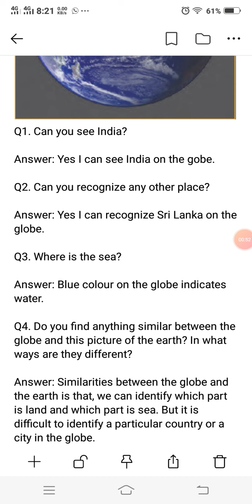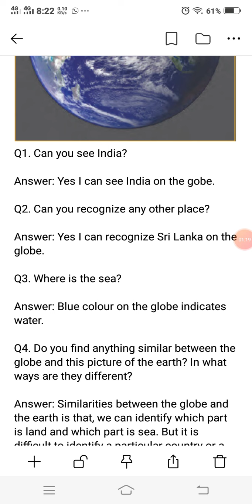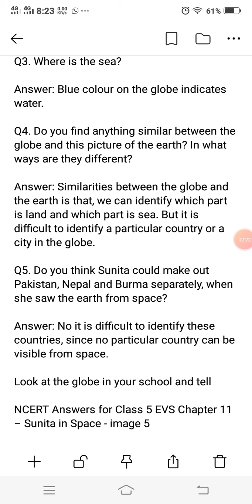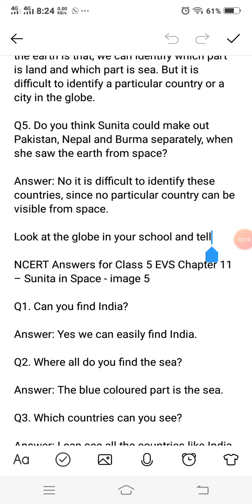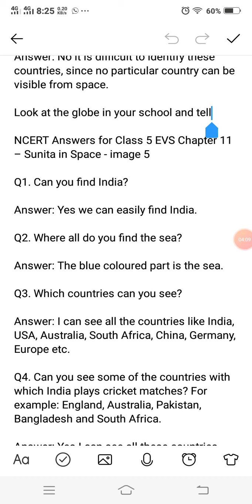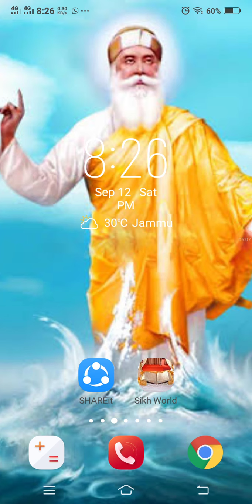SUNITA I. space part 3 questions answers